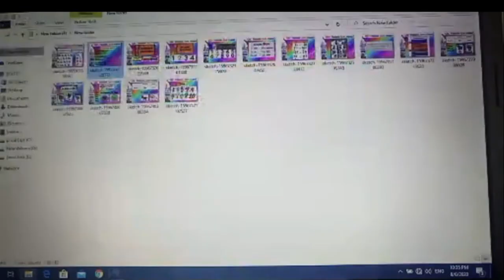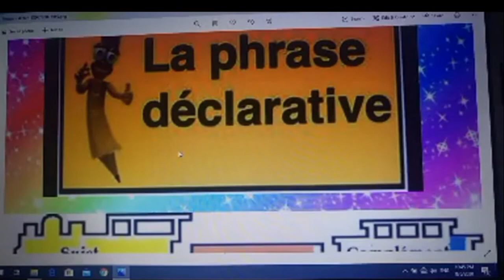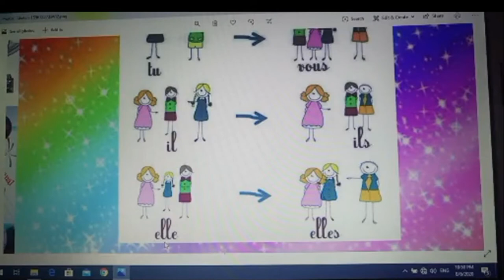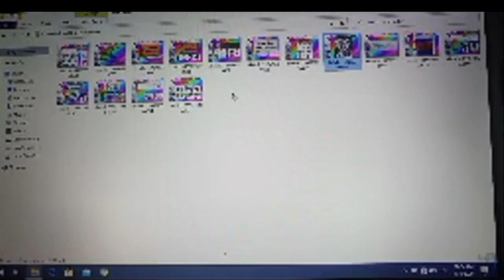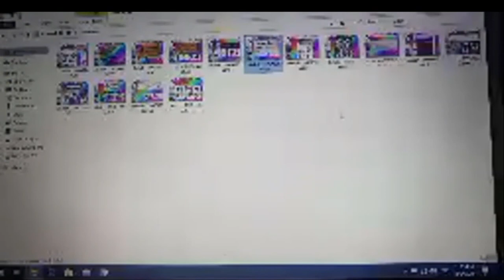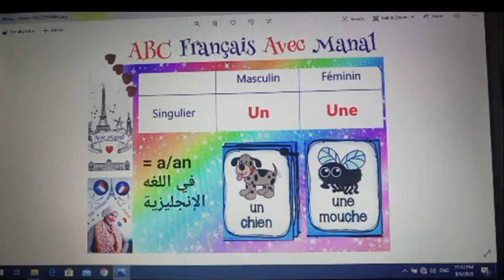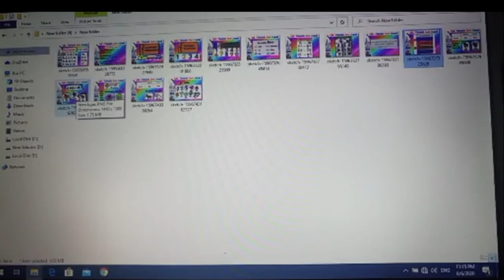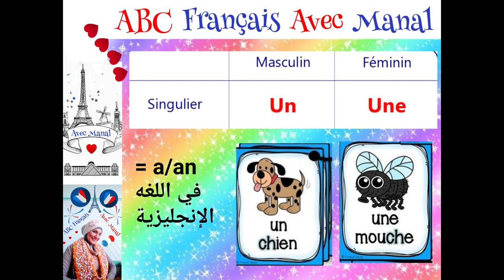ادوات النكره , الجمله الخبريه , فعل يكون , صوت ch ، ضمائر الفاعل اللايف التالت من صفحة صفر فرنساوي